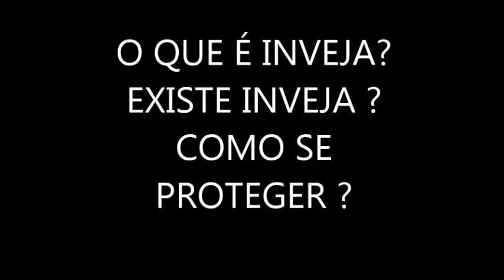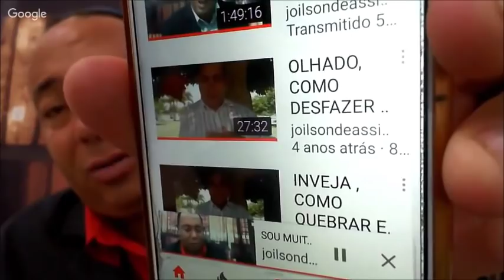A INVEJA, o que é inveja e como se Proteger do INVEJOSOS inveja energia maldita que contamina coisas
A inveja, o que inveja?
Veja o que é inveja e como se proteger deste sentimento diabólico
Apesar de muita gente temer a inveja mas as vezes não sabe o que é uma inveja e o que é um invejoso.
o que é uma inveja